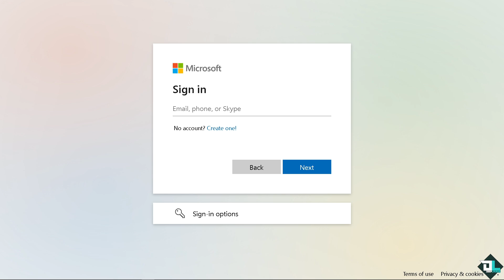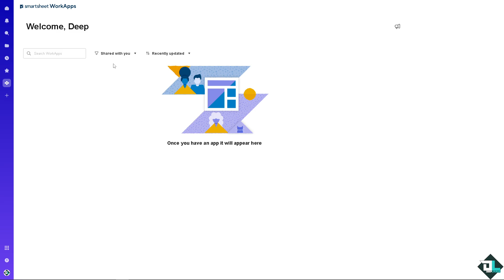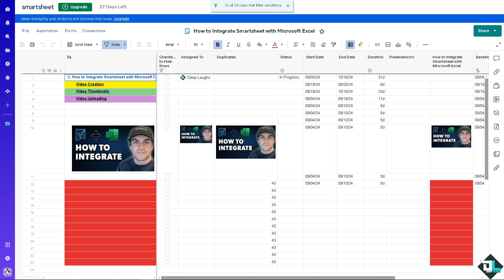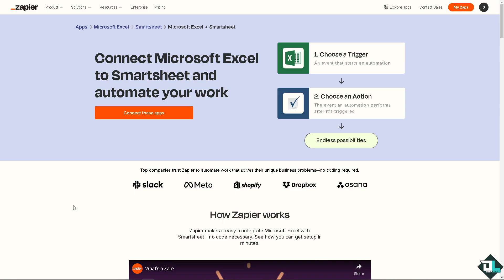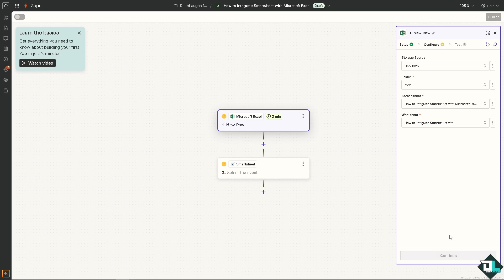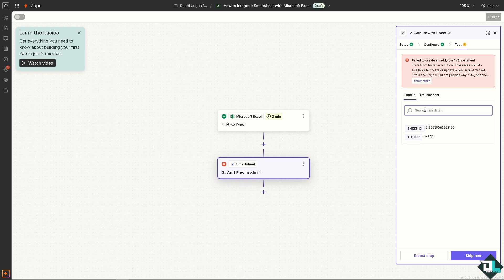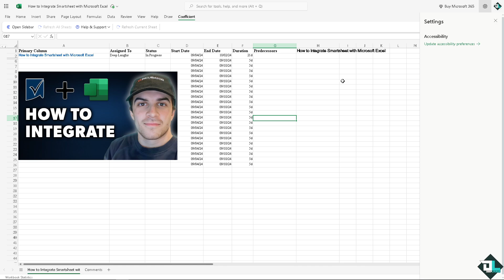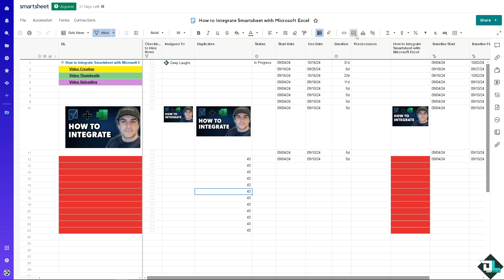How to Integrate Smartsheet with Microsoft Excel (Full 2024 Guide)